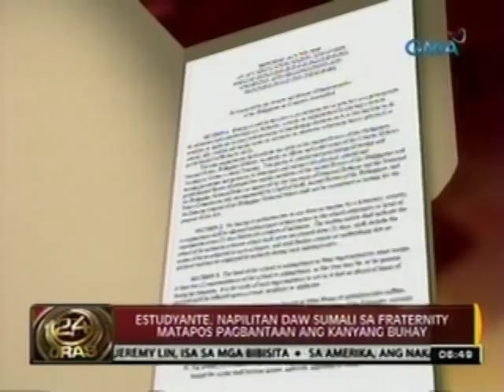24Oras: Estudyante, napilitan daw sumali sa fraternity matapos pagbantaan ang kanyang buhay